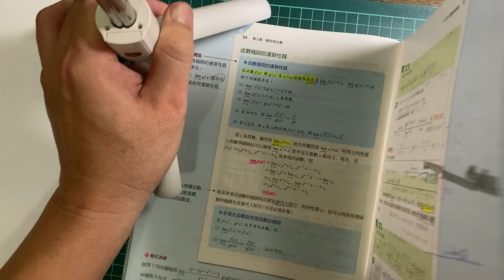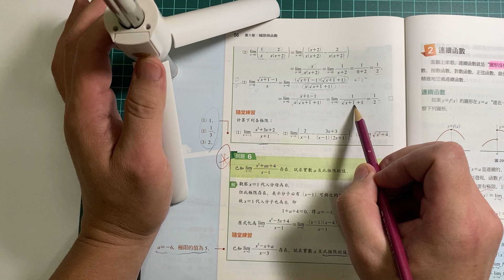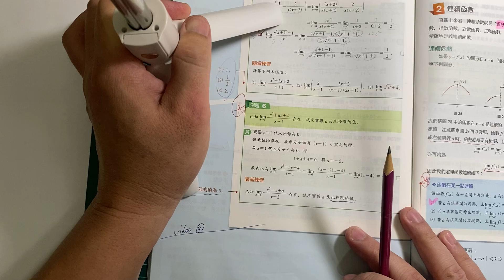G12 數乙下 P.55 例.5 不定型函數極限的求法